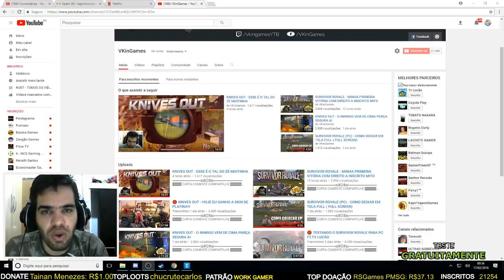KNIVES OUT - 50x50 SÓ BR FT TV LUCÃO